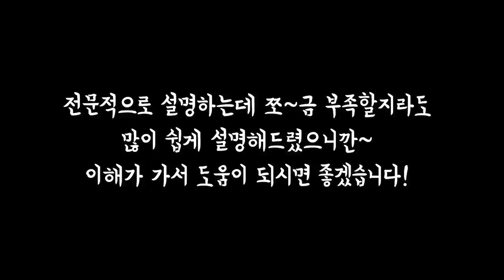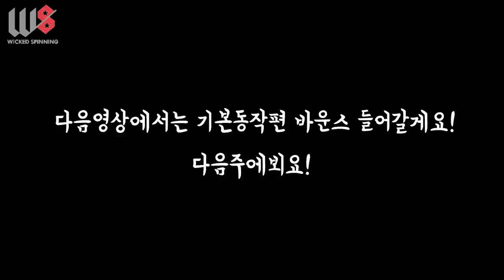스피닝 기본동작편 -1- 페달링에대해 알아보자!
바운스 업로드는 다음주 수요일에 뵙겠습니다!

위키드스피닝 11기 강사과정 모집
2019년 1월 5일~ 4주과정진행
문의하실분은 1월 5일 전까지 연락주세요!